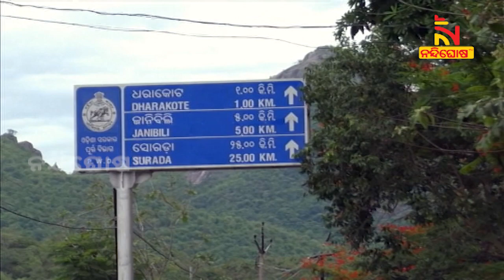କାଠ ଉପରେ ସୂକ୍ଷ୍ମ କାରୁକାର୍ଯ୍ୟ ଆଖି ଝଲସାଇ ଦେଉଛି | NandighoshaTV